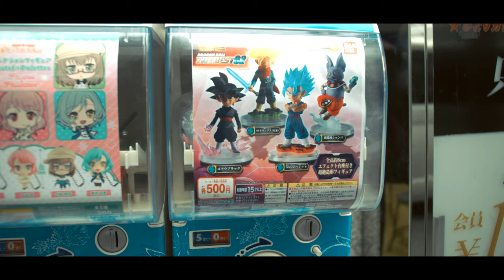Sanjay C - Undone (Official Music Video)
Music and lyrics by Sanjay C

This video was recorded in Tokyo, Japan.

My trusty computer
The best headphones EVER
My main audio interface
My DAW
My main DAW controller
Great microphone for vocals
Subwoofer that did the job
Expressive control from the future
My preferred mini keyboard
Keyboard that’s a workflow beast
The ULTIMATE hardware synth

- Studio Accessories -
The best stand for drum machines
The best stand for MacBooks
That animated clock thing you all keep asking about
Great 4K monitor for Ableton Live (or any DAW)
The best mic arm